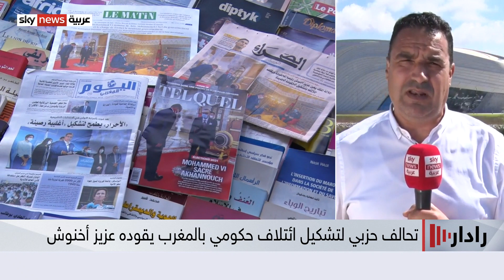أحزاب تتحالف للحصول على الأغلبية في البرلمان المغربي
في الشأن المغربي، قررت الأحزابُ المغربية الحاصلة على المراتب الثلاث الأولى في الانتخابات الأخيرة، التحالفَ في ما بينها لتشكيل مجالس البلديات والأقاليم والجهات.
ويمهد هذا التحالفُ بين أحزاب التجمع الوطني للأحرار، والأصالة والمعاصرة، والاستقلال، لتشكيل حكومة ائتلافية برئاسة عزيز أخنوش.
وبالموازاة مع ذلك، يَعقد المجلسُ الوطني لحزب العدالة والتنمية المنهزم في الانتخابات الأخيرة، اجتماعا لمحاسبة قيادته على الخسارة التي مُني بها..